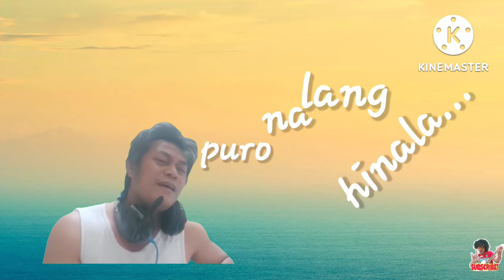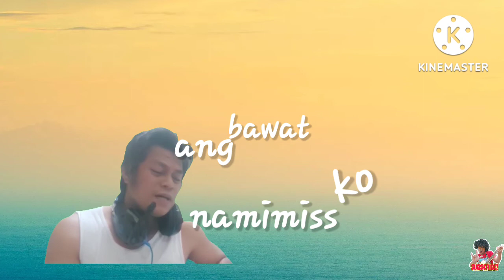PRAKTIS (original composition)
Sana po ay magustuhan nyo mga KaSabwat
Ang pagbahagi ko ng aking munting talento sa paglikha ng orihinal na awitin, salamat po 😊